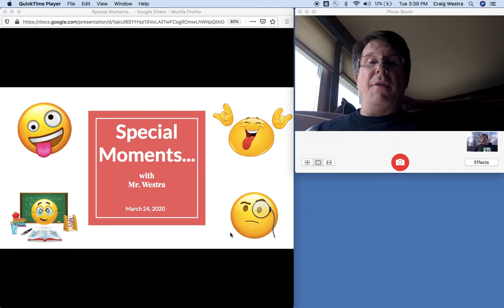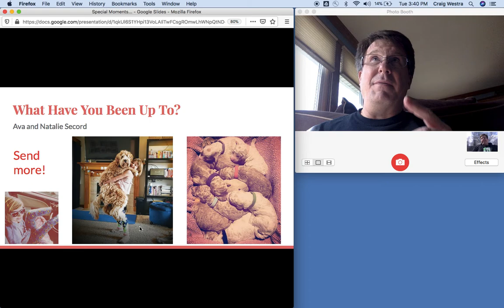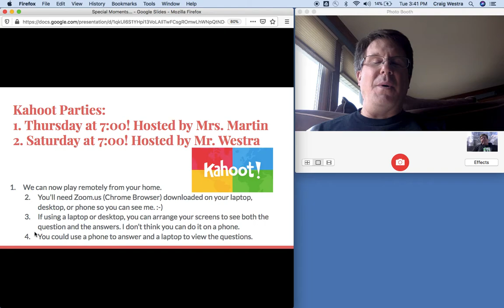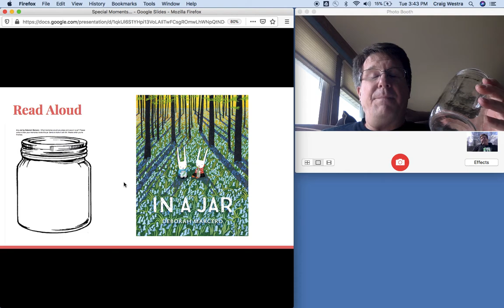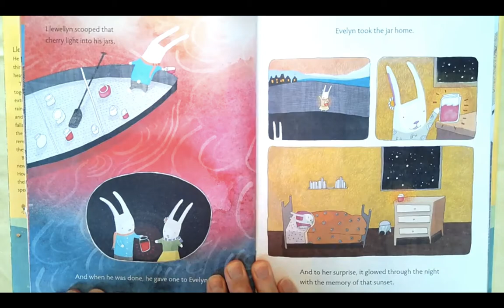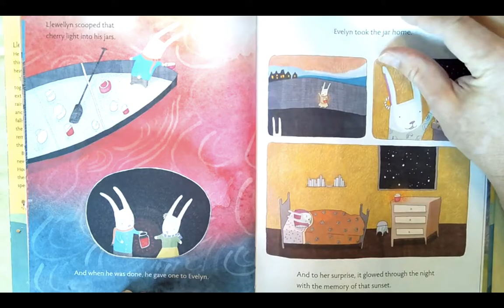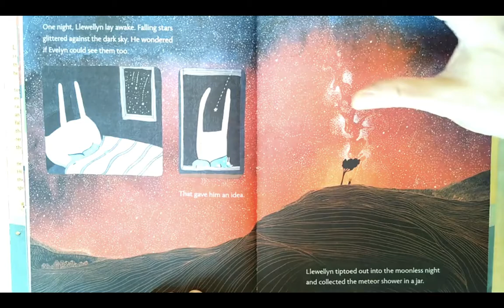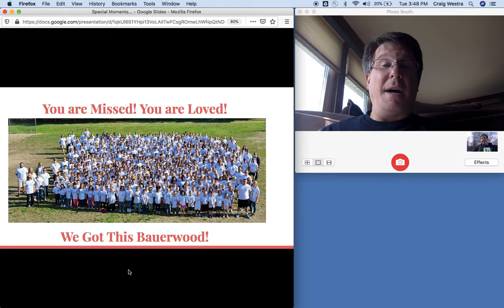March 24, 2020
Hi again! What a beautiful sunny day! I hope you've had a chance to get outside. In fact, I have a read aloud called "In A Jar".  The book is about a boy and a girl (well, they're rabbits) who go outside and place special memories inside jars. What a cool idea! So cool, I challenge you to get a jar of your own and place as many memories of the school shutdown as you can, or go to the link at the bottom to access a Google Doc to print. Draw or write inside the jar. Please send me your pictures! Stay safe!